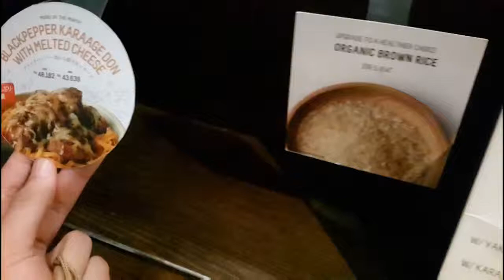Blackpepper Karage Don with Melted Cheese by Donburi Ichiya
Ini pertama kalinya kesini dan waktu itu kesana pun tertarik karena mereka lagi ada promo debit kredit Mandiri buy 2 get 1 rice bowl. Yowes kita coba lah rice bowl yg satu ini karena tertarik sama melted cheese nya, kalau menurut kita sih rasanya lumayan enak tapi agak kurang gimana gitu karena terlalu kering kurang kuah2 hehe 😅
Anyway kalau mau pesan ini pastiin dulu sama mbak nya, walaupun namanya ada bacaan with Melted Cheese, cheese nya ini tidak sepaket sama rice bowlnya jadi kita harus bayar lagi sekitar 7k 😐😐
🏠 Donburi Ichiya
📍 Ciputra World, Lotte Shopping Avenue, Lantai 3, Jl. Prof Dr Satrio, Karet, Jakarta
🕦 10:00 to 22:00